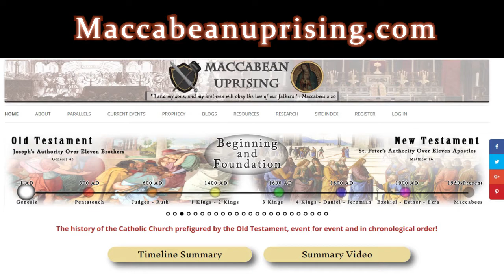Battle of Tours Prefigured by David and Goliath - Short Summary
God is magnificent!  The history of the Catholic Church is prefigured by the Old Testament history of the Israelites, in chronological order!  This includes important people, places and events.  The Battle of Tours is prefigured by David and Goliath!  This is a short summary video of the parallels.